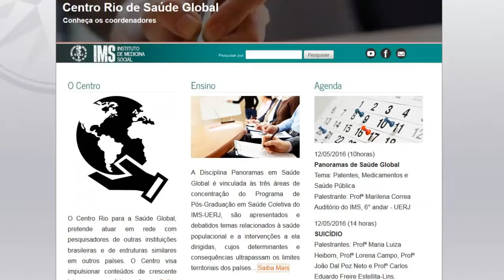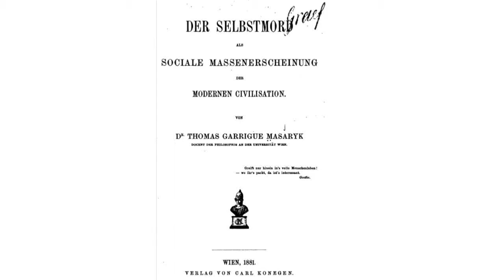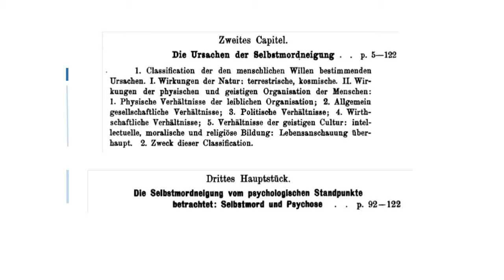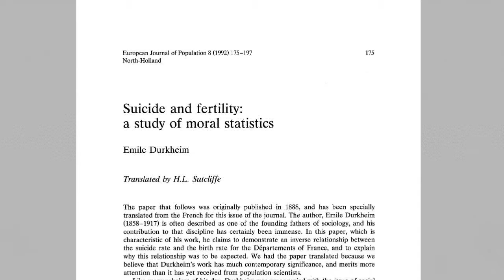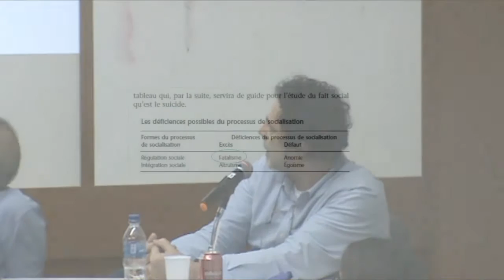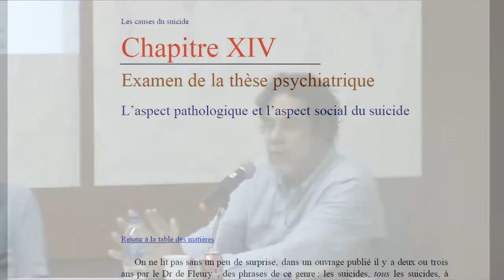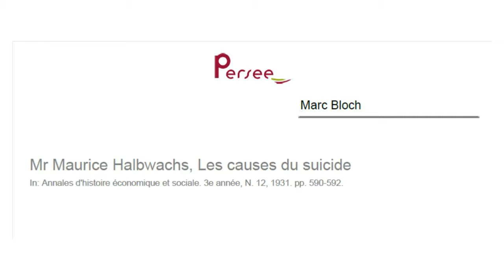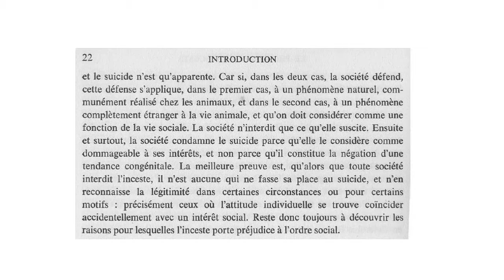Suicidio - Rudolf Virchow Seminar Series on Global Health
Painel sobre Suicídio
 Palestrantes: Profª Maria Luiza Heiborn, Profª Lorena Campo, Profº João Dal Poz Neto e Profº Carlos Eduardo Freire Estellita-Lins.